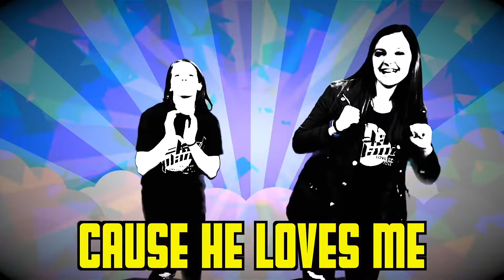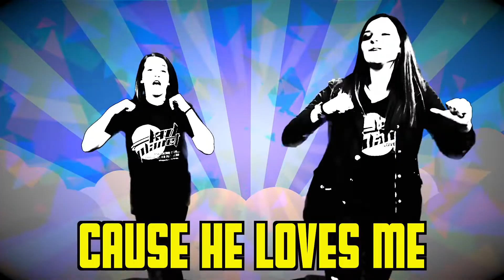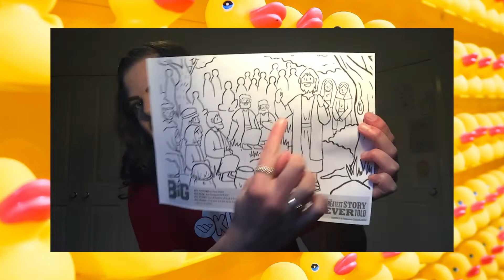WBCKids Preschool Online Program | 140620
HEY TODDLERZONE & KINDERZONE KIDS!! 👋
We're SO excited to be online with you today. Are you ready to learn more about God and sing some of our favourite songs? [Click 'Show More' below]